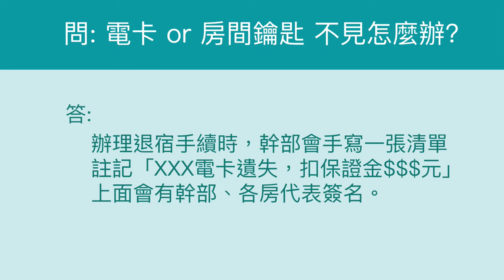【臺北市立大學天母宿舍】宿舍退宿注意事項 [Official Video]